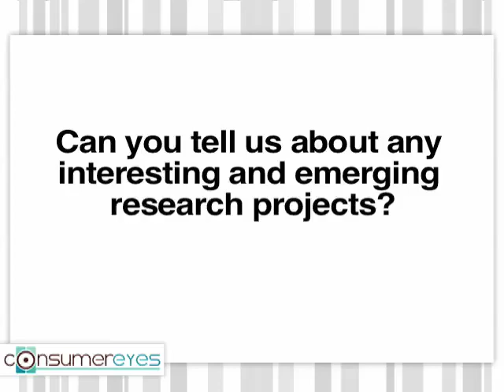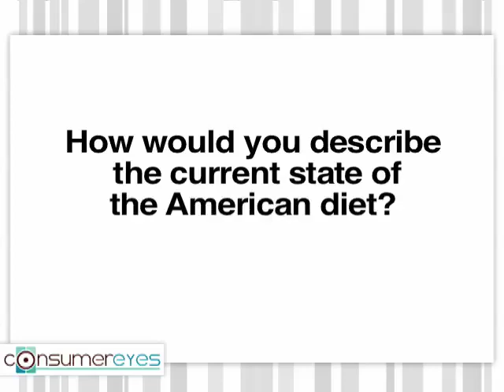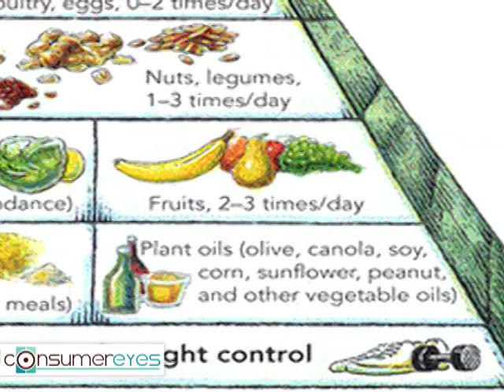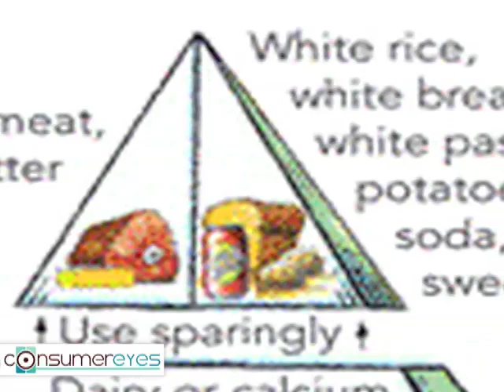Expert Eyes - Walter Willett, Chair, Dept. of Nutrition, Harvard School of Public Health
Dr. Willet's groundbreaking research explores the links between health and nutrition -- from cardiovascular to cognitive function --  in a way that confronts convention and gives way to new ideas on the role of food in overall wellness. His research on the possible link between dairy and  prostate and ovarian cancers could potentially change the way cow's milk is collected and dairy products consumed. In this interview, Willet discusses America's two different eating trajectories and his ideal food pyramid.